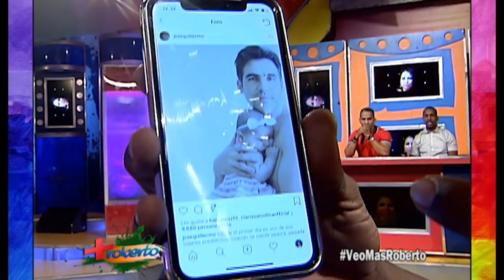José Guillermo Cortines lo dice todo en Mas Roberto 📺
Sintoniza en tu TV totalmente en vivo por Caribbean TV de Lunes a Viernes @ 7:00 A.M.:
❌Canal 1 de Altice Dominicana
❌Canal 68 & HD 1068 de Claro TV
❌Canal 16 de TeleCentral (La Vega)
❌Canal 1014 en USA - Optimum Cable

Ayuda a estos niños a cumplir su sueño de llevar una medalla de oro a su país, conoce su historia